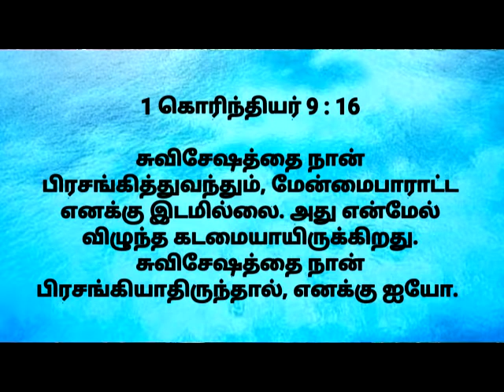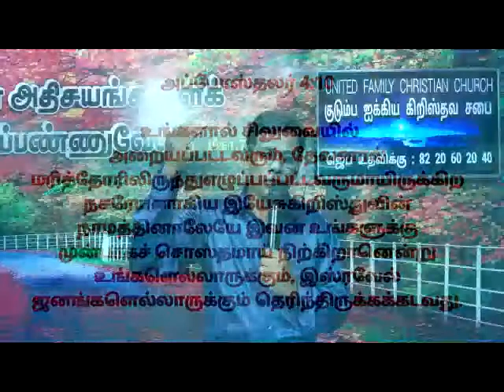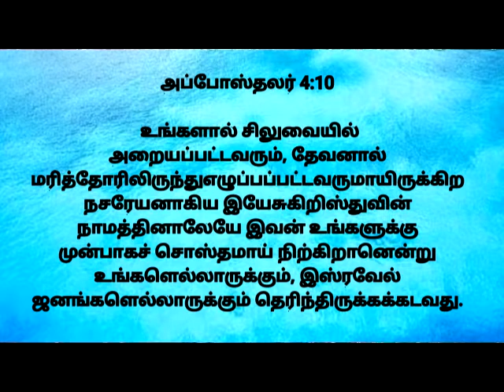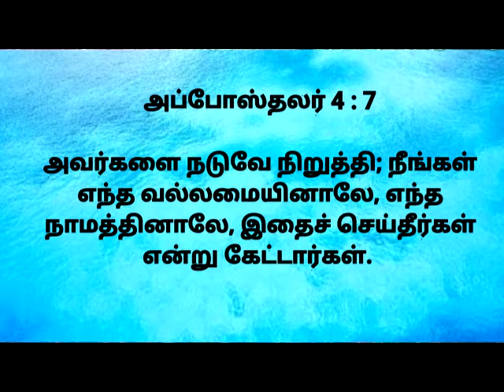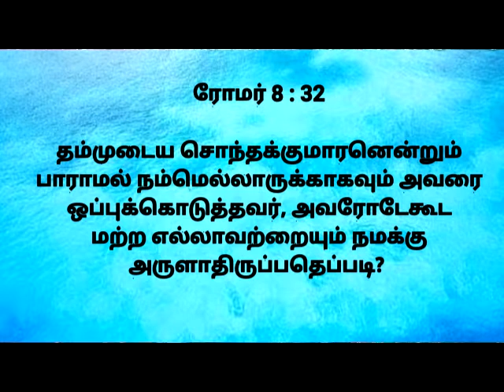GOOD FRIDAY SERVICE - பெரிய வெள்ளி ஆராதனை